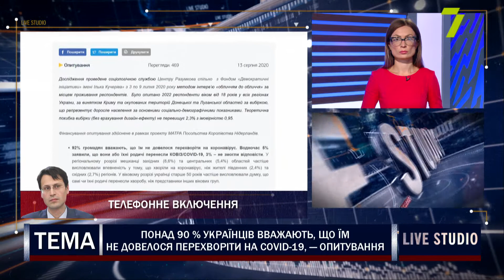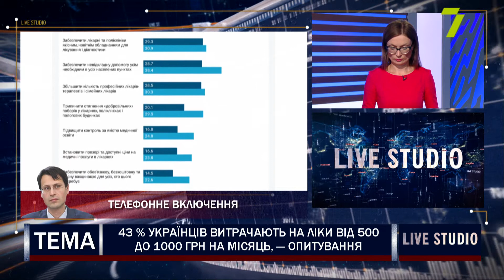Понад 90 % українців вважають, що їм не довелося перехворіти на COVID-19, — опитування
Скільки грошей українці витрачають на медикаменти щомісячно?
на прямому зв'язку: Петро Бурковський, політичний аналітик